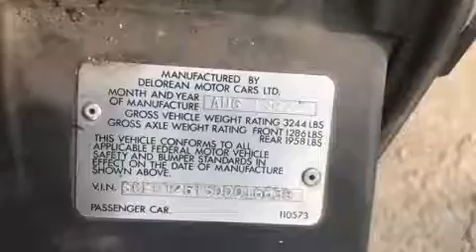My DeLorean -- video filmed in Canada, before being shipped to the uk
Approx sept 2018.